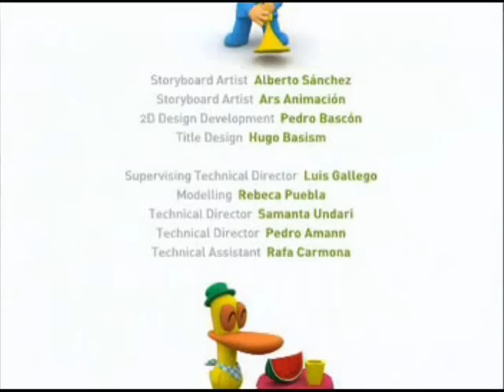Pocoyo - Tajemnicza historia polska wersja językowa pl